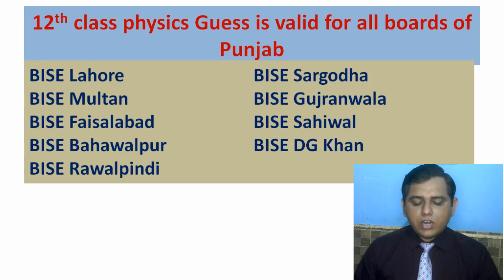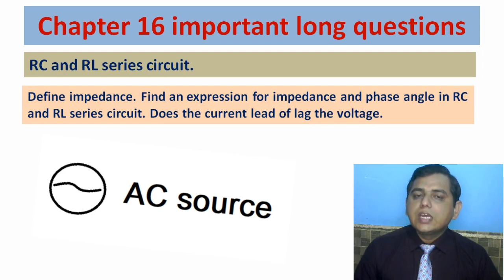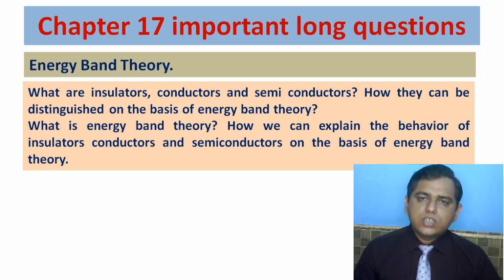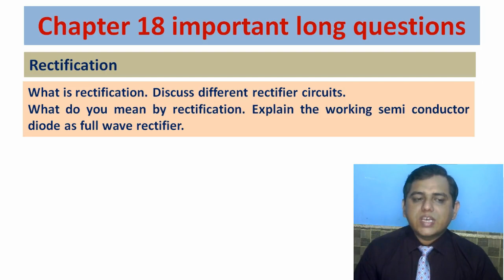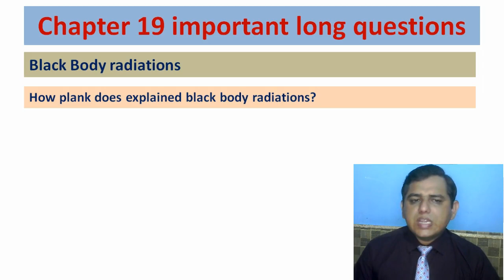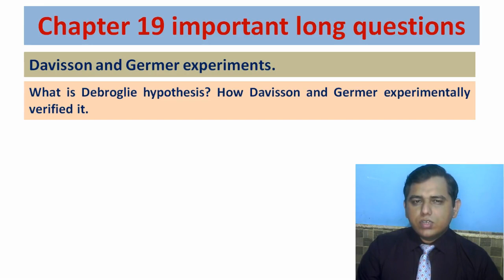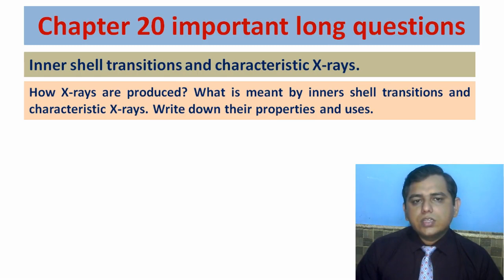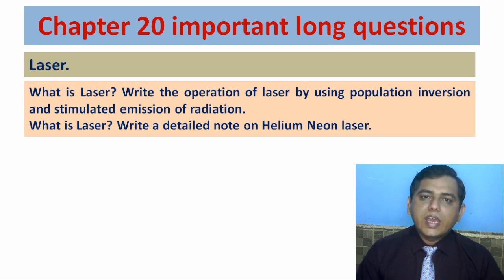12th class Physics, Guess Paper ; (ALP 2021 Part 2)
This video is for2nd year physics students. Complete guidance for exams point of view is given for 12th class physics students. This video is for all boards of Punjab including.
BISE Lahore
BISE Multan
BISE Faisalabad
BISE Bahawalpur
BISE Rawalpindi
BISE Sargodha
BISE Gujranwala
BISE Sahiwal
According to ALP
Accelerated Learning Program
Chapter 16 to 20 are covered in this video.
Important long question of 2nd year physics for board papers of 2021 are shown in this video chapter wise. What is the chances of question to appear in 2021 BISE exam are shown with every important long question. This method of guess in 12th class physics is safe and you can score maximum marks. This channel contains everything you need to score 100% marks in 12th class physics. This video is different because it contains all the possible questions that may appear in exam counter to ordinary guess papers which covers very few important long questions and students have no idea what to do.